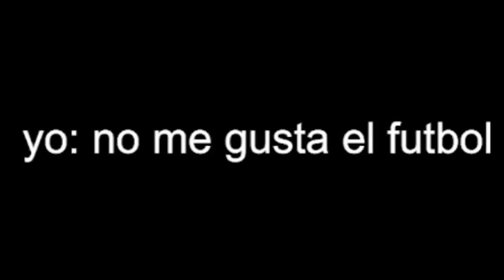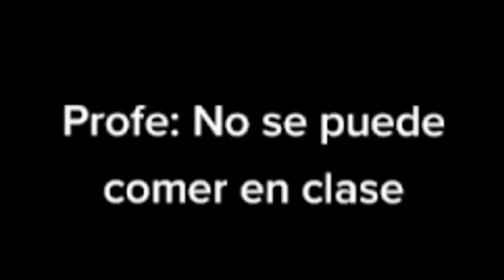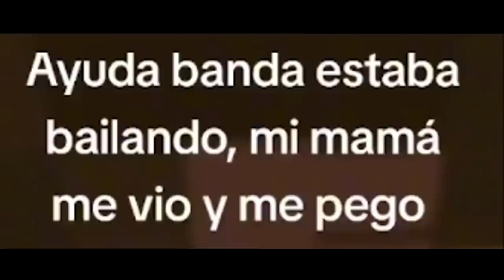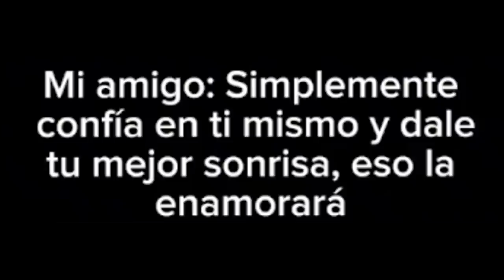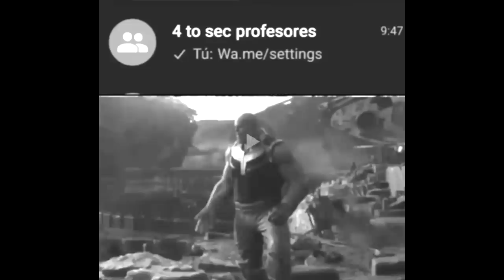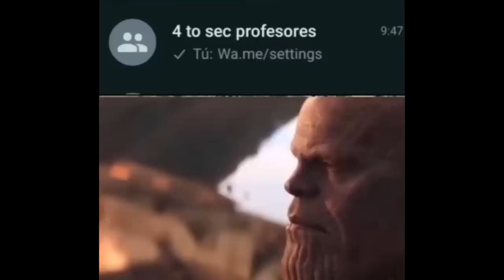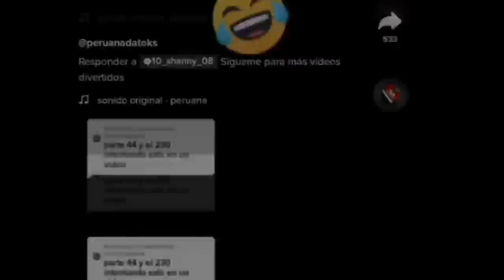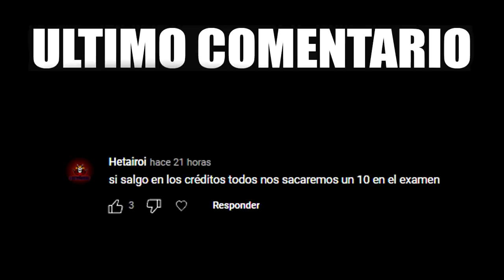MEMES #659 🙂 (Random)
▓▓▒▒▒░░░ ABREME! ░░░▒▒▒▓▓▓